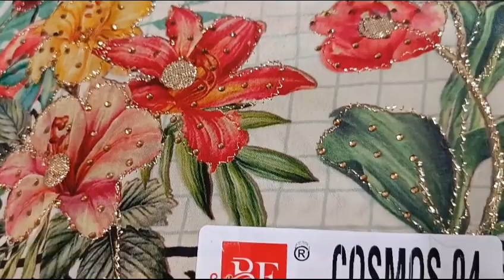ਬਹੁਤ ਸੋਹਣੇ Designer Suits 🌈✨ | 2-nov-2023 | 9888672100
Hope you like these suits☺️

Contact on my no. 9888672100